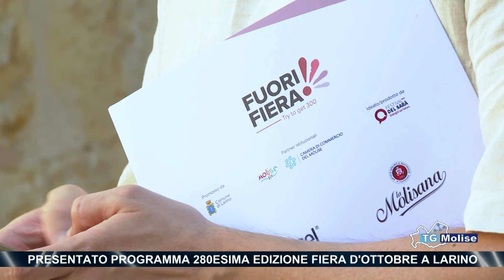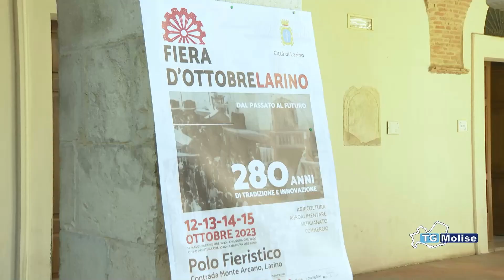Presentato programma 280esima edizione Fiera d'Ottobre a Larino